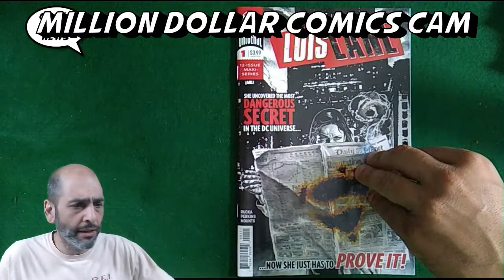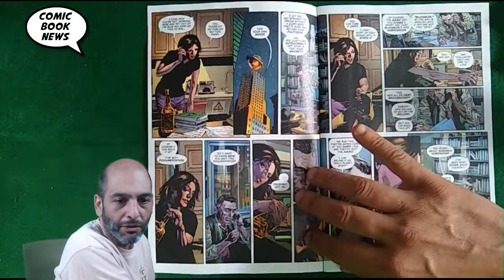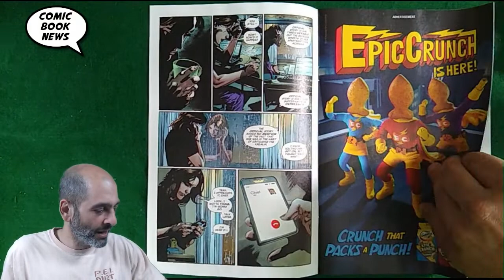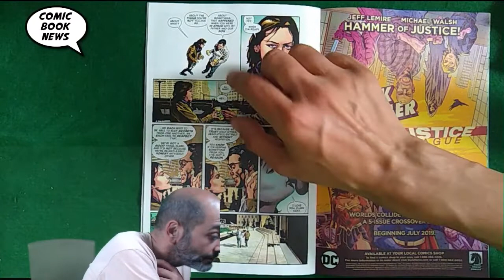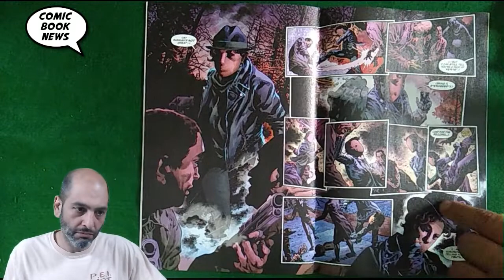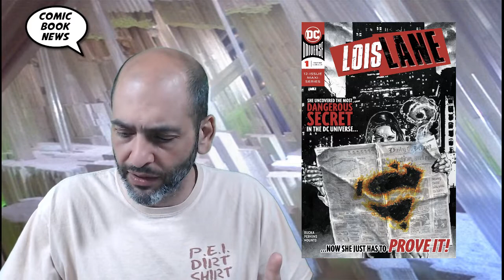Lois Lane #1 Review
(W) Greg Rucka (A/CA) Mike Perkins
On the road and out of Metropolis-and carrying a secret that could disrupt Superman's life-Lois Lane embarks on a harrowing journey to uncover a threat to her husband and a plot that reaches the highest levels of international power brokers and world leaders. Critically acclaimed and best-selling author Greg Rucka and master storyteller Mike Perkins team up for a tale of conspiracy, intrigue and murder that pushes even Lois to her limits.
In Shops: Jul 03, 2019
SRP: $3.99